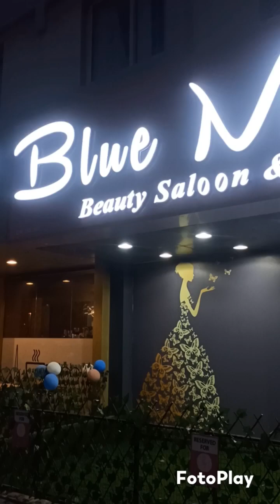Our salon new branch opening